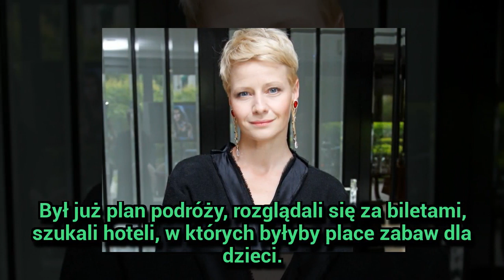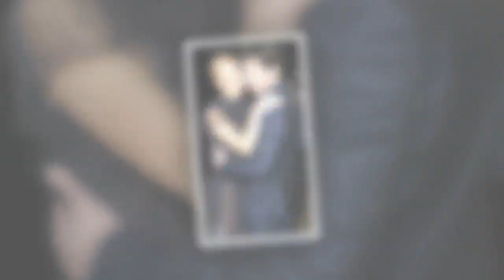Małgorzata Kożuchowska: Plany jej i męża runęły jak domek z kart!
Małgorzata Kożuchowska: Plany jej i męża runęły jak domek z kart! - Małgorzata Kożuchowska (47 l.) sporo ryzykowała wychodząc za chłopaka, który nie rozumie specyfiki jej zawodu. Ale miłość okazała się szczęśliwa. Wkrótce będą obchodzić dziesiątą rocznicę ślubu...
Gossip o gwiazdach z